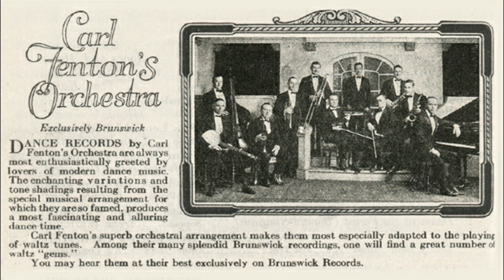Parade of the Wooden Soldiers by Carl Fenton's Orchestra (Gus Haenschen) 1922 Brunswick (2282)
Recorded in 1927 on the Brunswick Label 2282

The fictitious Carl Fenton’s Orchestra was Brunswick’s house dance band. Haenschen managed the group and wrote many of its arrangements, but he did not play on the recordings.
From an interview of Gus Haenschew (Walter Gustave Haenschew) by James Drake:

"You recorded under pseudonyms yourself, correct?

Yes, mainly as Carl Fenton. I came up with that name by combining the St. Louis suburb where I grew up, which is called Fenton, with the first name of one of my mother’s relatives. He spelled his name with a “K,” and I changed it to a “C.” That was sort of a carryover from the songwriting and arranging I did before I joined Brunswick. Over the years I have written about fifty songs under assumed names."